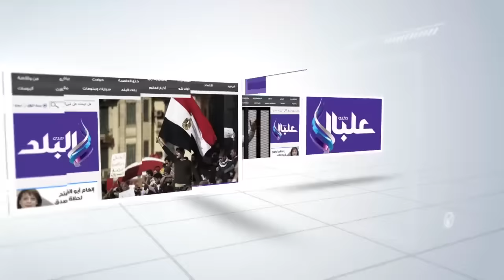صدى البلد | وزير الأوقاف يخرج فى حراسة أمنية من مسجد الطيب